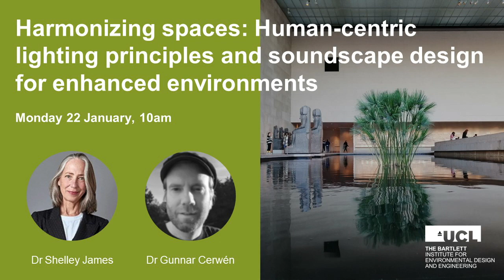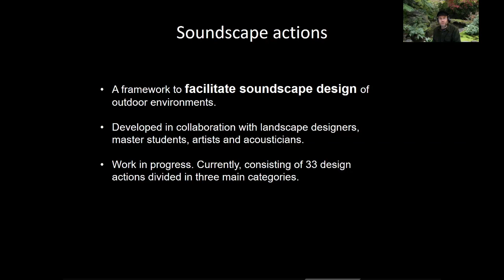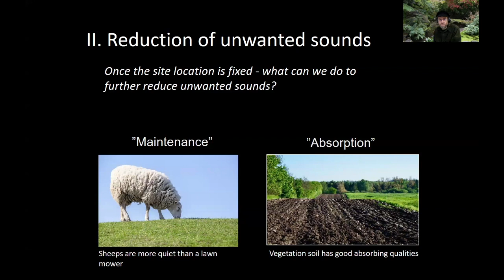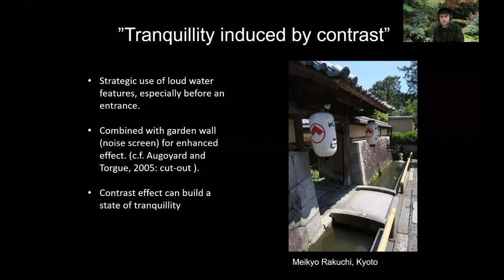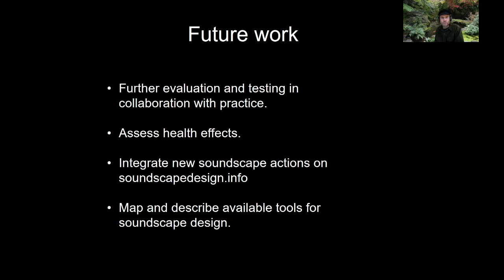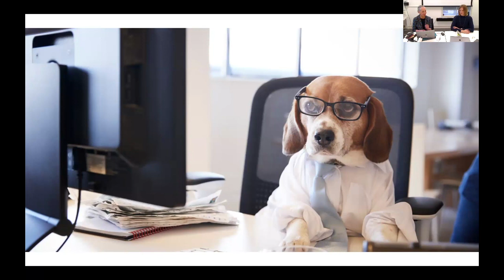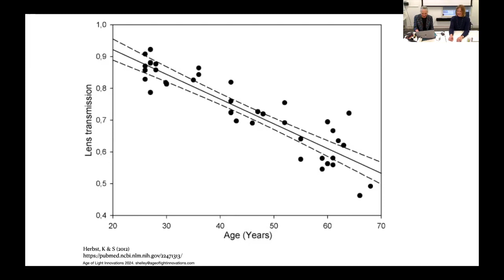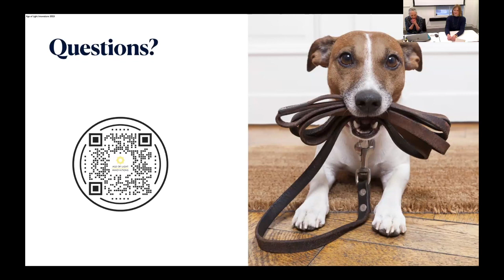Harmonizing spaces: human-centric lighting principles & soundscape design for enhanced environments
For this webinar we were joined by two guest speakers, Dr Shelley James and Dr Gunnar Cerwén.

0:00 Introduction from Nahid Mohajeri, lecturer at UCL Institute for Environmental Design and Engineering

1:14 Soundscape actions: considering everyday sounds in planning and design of outdoor environments - Dr Gunnar Cerwén
Soundscape is a term that can be used to analyze and understand the experience of everyday sounds. The production of everyday sounds is closely intertwined with architecture, as different types of architectural places encourage various types of activities that produce a variety of sounds. Moreover, shapes and material properties of the built environment influence the character and acoustic behavior of the sounds being produced. Soundscapes are inherently complex, as they include all sounds – positive as well as negative. Soundscape actions is a tool developed with the intention to inspire planners and designers of outdoor environments to think more about soundscapes, especially in noise exposed situations.

33:16 Q&A with Dr Gunnar Cerwén
Gunnar Cerwén is a soundscape researcher with a background in landscape architecture and environmental psychology. He is currently a visiting scholar with the acoustics group at UCL, where he is conducting research on psychophysiological responses to natural sounds. He has previously worked on soundscape interventions and soundscape design strategies in Japan, France and Sweden.

43:29 Human-centric lighting: principles in practice - Dr Shelley James
This presentation will share the latest scientific evidence of the dynamic intersection between the visual and non-visual pathways and the critical role of light in modulating sleep, mood and metabolism. We will review recent examples of the applications of these principles to healthcare, educational and workplace settings. Finally, we will explore the implications of this new understanding for architecture and interior design.

1:04:26 Q&A with Dr Shelley James
Shelley James is an international consultant on light and health, TEDx speaker, author and elected member of the WELL Light Advisory. She is also a trained electrician, lighting designer and open-water swimmer.

About UCL Institute for Environmental Design and Engineering
We pursue a deeper understanding of the interactions between the built environment and health, human wellbeing, productivity, energy use and climate change. We are part of The Bartlett, UCL's global faculty of the built environment.